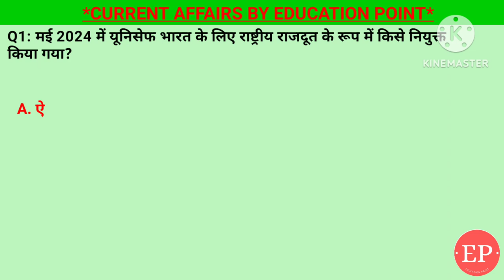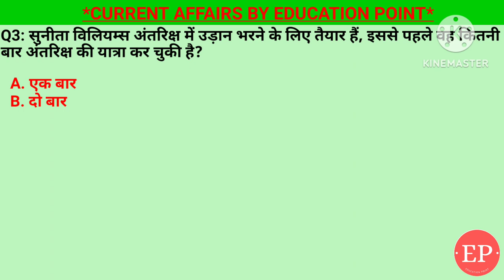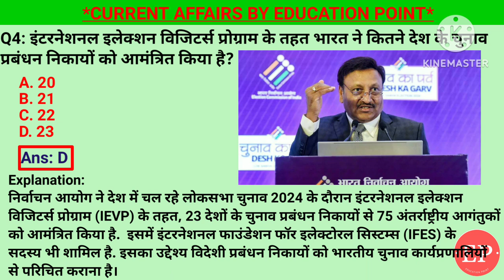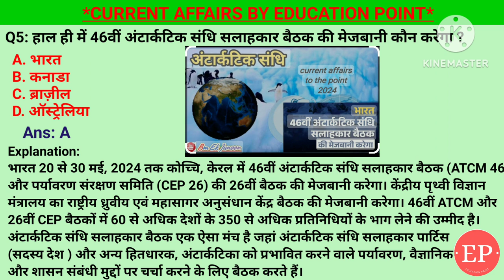07 May 2024 |Current Affairs Today | सुनीता विलियम्स तीसरी बार अंतरिक्ष में उड़ान भरने के लिए तैयार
07 May 2024 |Current Affairs Today | सुनीता विलियम्स तीसरी बार अंतरिक्ष में उड़ान भरने के लिए तैयार
सुनीता विलियम्स अंतरिक्ष में जाने वाली दूसरी महिला | Astronaut Sunita Williams Life Story in Hindi

1. हाल ही में 46वीं अंटार्कटिक संधि सलाहकार बैठक की मेजबानी कौन करेगा ?- भारत
2. इंटरनेशनल इलेक्शन विजिटर्स प्रोग्राम के तहत भारत ने कितने देश के चुनाव प्रबंधन निकायों को आमंत्रित किया है?- 23
3. सुनीता विलियम्स अंतरिक्ष में उड़ान भरने के लिए तैयार हैं, इससे पहले वह कितनी बार अंतरिक्ष की यात्रा कर चुकी है?- दो बार
4. नौवां ICC महिला T20 विश्व कप 2024 कब और कहाँ होने वाला है?- बांग्लादेश में 3 से 20 अक्टूबर
5. मई 2024 में यूनिसेफ भारत के लिए राष्ट्रीय राजदूत के रूप में किसे नियुक्त किया गया?- करीना कपूर खान

07 May Current Affairs | Current Affairs by Shashi Bhushan | Education point by Shashi Bhushan | Education point

सुनीता विलियम्स तीसरी बार अंतरिक्ष में उड़ान भरने के लिए तैयार,46वीं अंटार्कटिक संधि,इंटरनेशनल इलेक्शन विजिटर्स प्रोग्राम,नौवां ICC महिला T20 विश्व कप 2024 कब और कहाँ होने वाला है,मई 2024 में यूनिसेफ भारत के लिए राष्ट्रीय राजदूत के रूप में किसे नियुक्त किया गया

सुनीता विलियम्स अंतरिक्ष में जाने वाली दूसरी महिला | Astronaut Sunita Williams biography in Hindi

दोस्तों आज के इस एपिसोड में हमने भारतीय मूल की अंतरिक्ष में जाने वाली दूसरी महिला सुनीता विलियम्स के जीवन से जुड़ी कहानी का जिक्र किया है जिसमें हमने सुनीता विलियम्स का जीवन, सफलता और अंतरिक्ष के सफर से जुड़े किस्से बताए है तो ये वीडियो काफी ज्यादा Knowledgeable और Intresting होने वाला है तो इसे आखिर तक जरूर देखिएगा

1) Space in hindi:

2) ISRO (INDIA) Episode in hindi:

3) Scientific
4) Nasa Episode in Hindi:

1. क्या होता अगर धरती फ्लैट होती तो ?

2. कया होगा अगर आप धरती पर आखरी इंसान हो?

3. क्या जलपरी सच में होती है? जलपरी का रहस्य

4. आखिर समुद्र कितना गहरा है | How deep is the ocean

5. क्यों Great White Shark को Aquarium में नहीं रखा जाता ?

6. ISRO के संघर्ष और कामयाबी की कहानी | ISRO Success

7. Satellite कैसे kam karte h

Video clips credit:- Pixabay, Pixels Videos, Nasa, gung ho vids